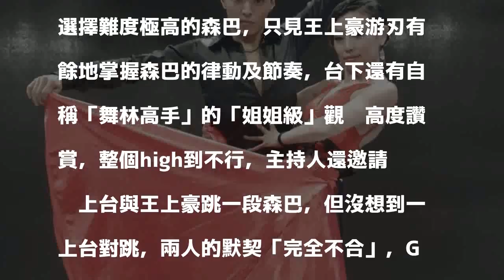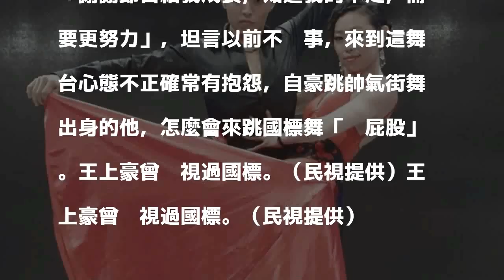男星自認跳街舞的料 坦言曾歧視國標「扭屁股」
〔記者洪素津／台北報導〕王上豪參加民視《舞力全開》「舞林F4」特別企劃，選擇難度極高的森巴，只見王上豪游刃有餘地掌握森巴的律動及節奏，台下還有自稱「舞林高手」的「姐姐級」觀眾高度讚賞，整個high到不行，主持人還邀請她上台與王上豪跳一段森巴，但沒想到一上台對跳，兩人的默契「完全不合」，GINO笑翻說「像是古惑仔在欺負良家婦女」。

發表評論評論如下。